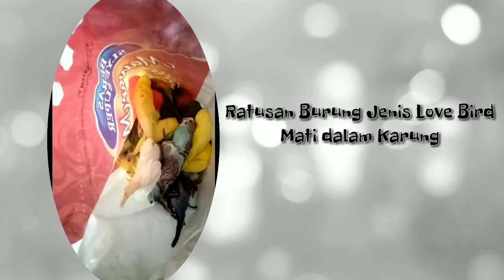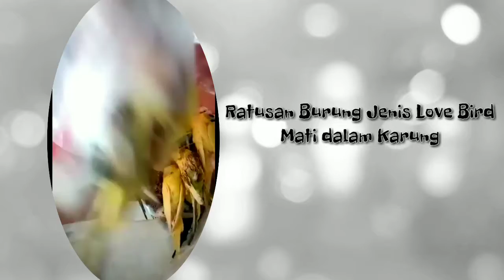Cerita pedagang burung yang mati dalam karung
This bird is DEAD in a Sack

Love birds die in sacks, because shipping methods from the wrong area and this is a result of the sale and purchase of birds. Ilegal market

Burung love bird mati dalam karung,  katanya sih pengiriman dari daerah. Jual beli burung tidak resmi